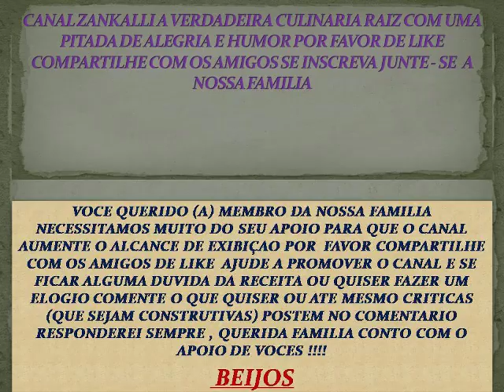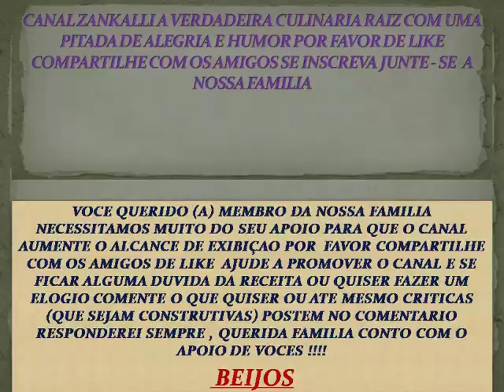O REI DE TODOS OS BOLINHOS: ARROZ DE FORNO RECHEADO COM BANANAS UMA LOUCURA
@rosalocali UM BOLINHO CRIADO ATRAVES DE UM DESAFIO , JAMAIS PENSEI QUE FICARAIA TAO BOM , ME SURPREENDI , INDICO , CONFIRMO , SUGIRO QUE FAÇAM VOCES FICARAO DE QUEIXO CAIDO COMO FIQUEI , ESSE BOLINHO SUPEROU TODAS AS EXPECTATIVAS DE LIKE COMPARTILHE COMENTE SE INSCREVA